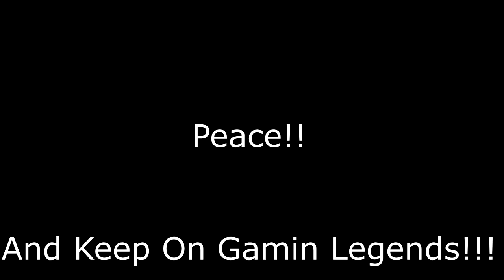Annoucement!! LGB-Unity (Group for everyone)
Support Others And Grow With Them

And Let's Play Games And Work Together!!!

It will be appreaciated.